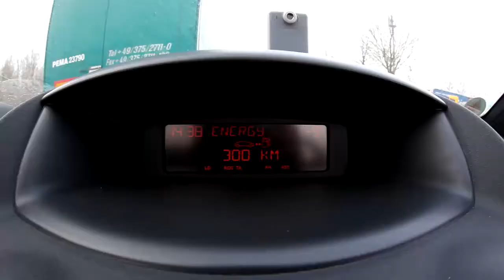Making-of: Integralhelme um 200 Euro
Da hat Väterchen Frost sich aber verrechnet: Von dem coolen Typen lassen wir uns doch den Helmtest nicht verderben. Hier sehen Sie das Making-of zum Produkttest aus MOTORRAD 06/2010.